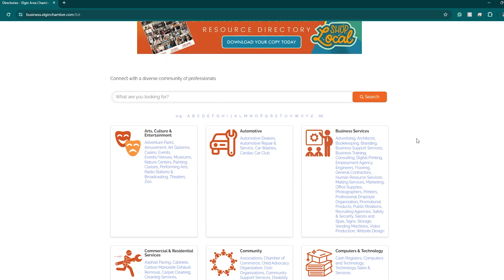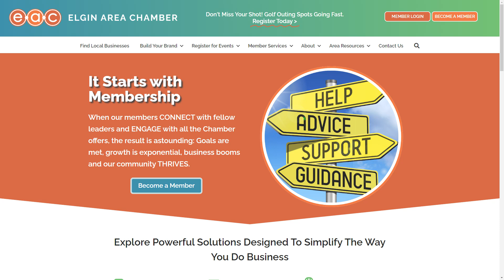Keep It Local: Discover Elgin's Best with Elgin Area Chamber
Support our vibrant community by choosing local! In this video, the Elgin Area Chamber highlights the importance of keeping it local and showcases how easy it is to find amazing local businesses using ElginChamber.com. From cozy cafes to unique boutiques, our city has it all. Join us in celebrating Elgin’s diverse and thriving business scene. Shop, dine, and explore locally - your support makes a difference!